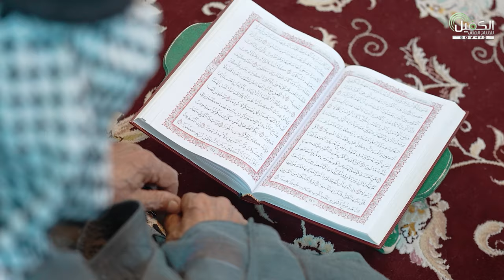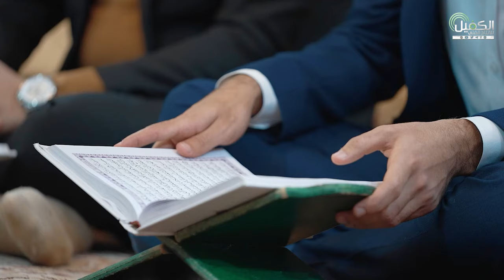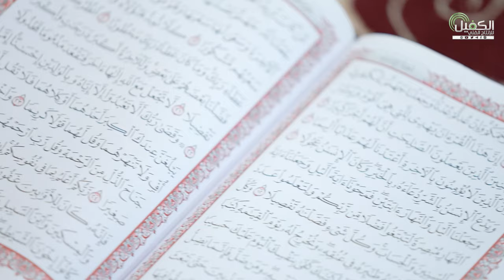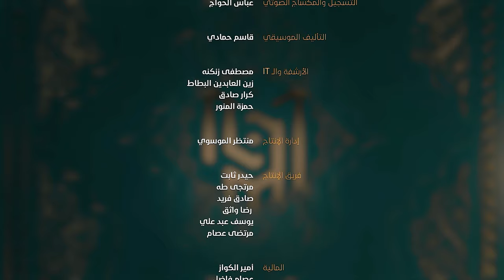مسابقة جائزة العميد الدولية لتلاوة القرآن الكريم - الحلقة الثالثة